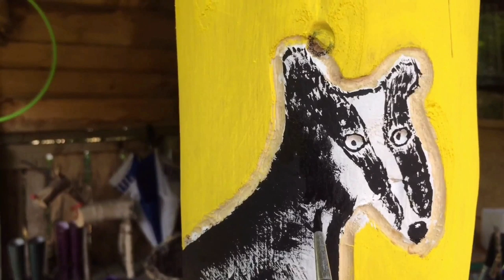Melukis Patung Totem Pole | Diy arcylicpainting | Ima Vandam Arcylic artist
dan